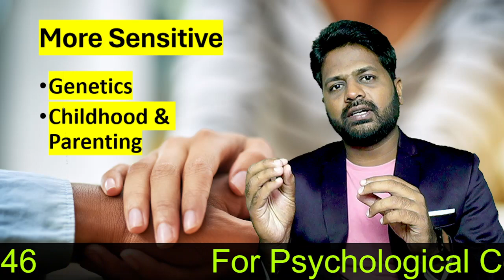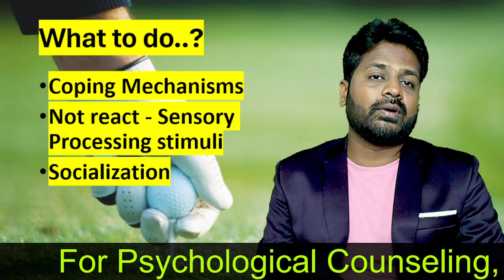why i cry so easily Tamil / Rajkumar Pandiyan Psychologist Tamil தமிழ் சைக்கலாஜி